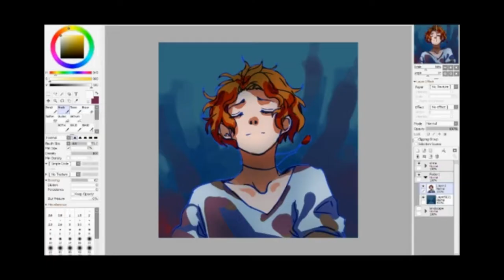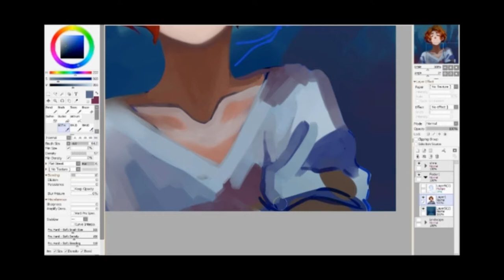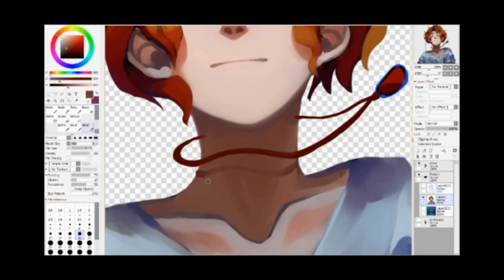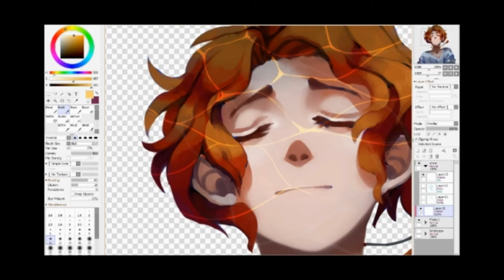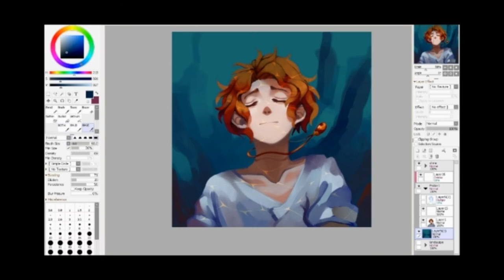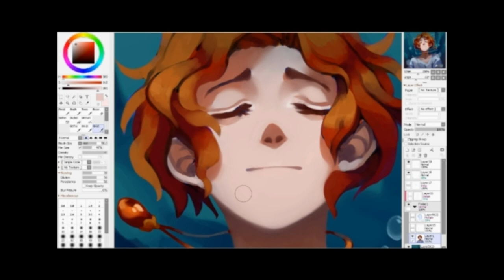Underwater boy speedpaint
1. Tomorrow
2. Piano moment